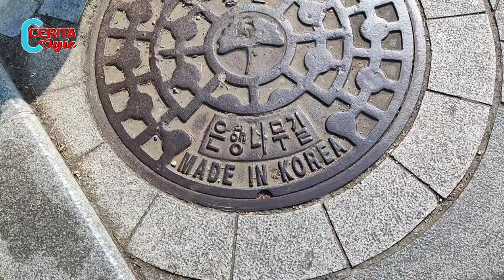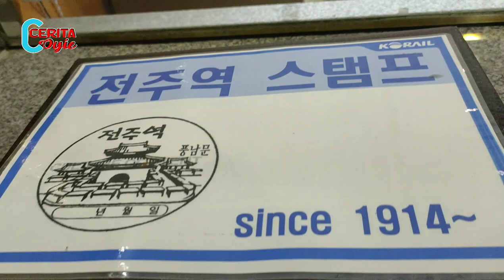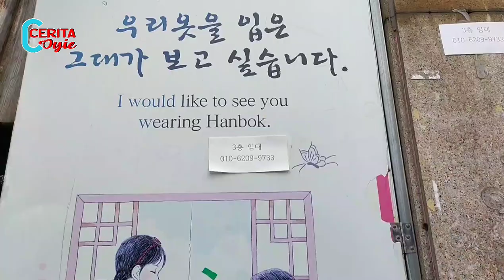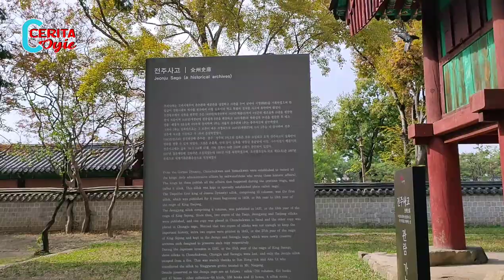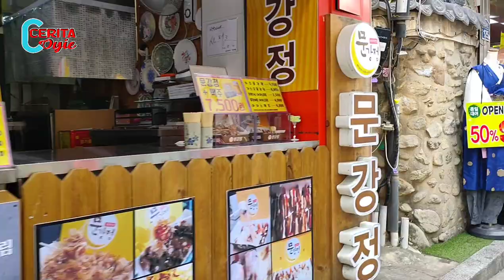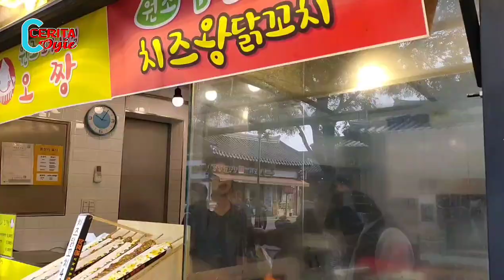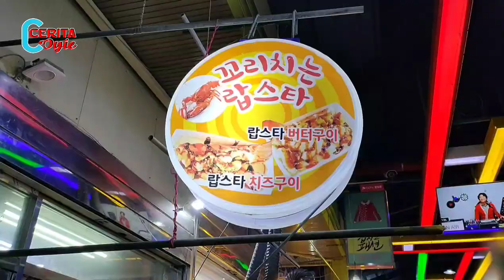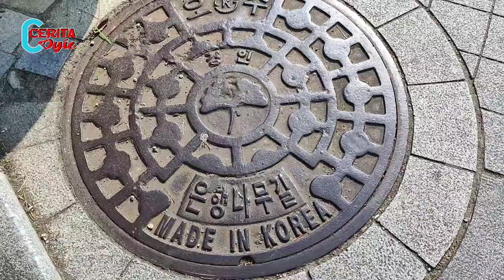Desa Romantis JEONJU HANOK Village | 14 Thing to do Travel to Jeonju | Cerita Oyie - Travelling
Halo,

Kali ini Cerita Oyie tentang travelling ke JEONJU HANOK VILLAGE di kota Jeonju. Ada 14 hal  yang bisa dilakukan (14 Things to do in Jeonju) di desa Jeonju Hanok Village (apologize double number of 13 in the last page). Kira-kira apa aja ya? tonton videonya sampai selesai ya 🙏

Semoga menginspirasi & bermanfaat infonya ya untuk wisata ke JEONJU di Korea Selatan.